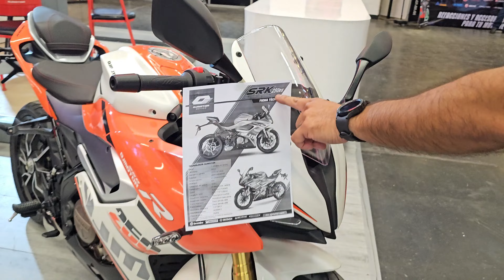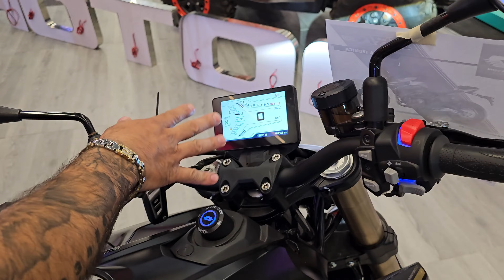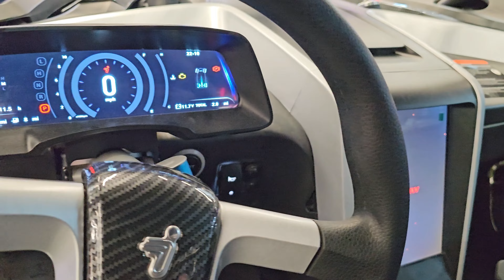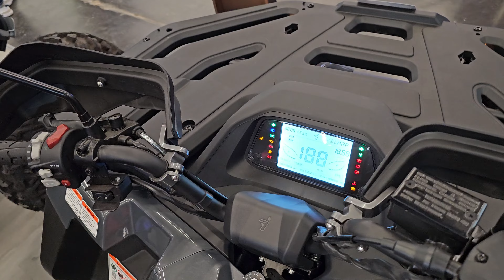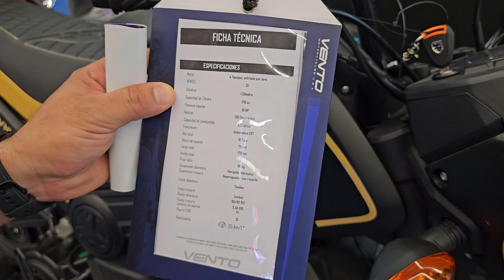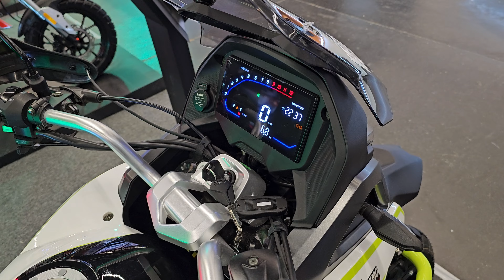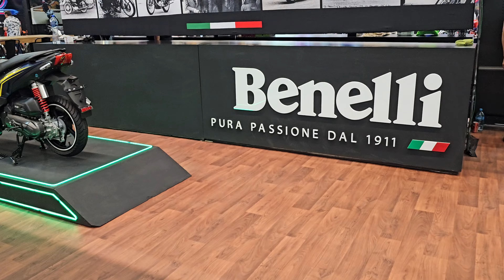ExpoMoto Guadalajara 2024: ¡Descubre Más de 600 Marcas de Motos Eléctricas y a Gasolina!"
¡Bienvenidos a ExpoMoto Guadalajara 2024! En este video te mostramos las motos a gasolina y eléctricas más impresionantes de más de 600 marcas participantes. ¡No te pierdas las últimas novedades y tendencias del mundo de las motocicletas!